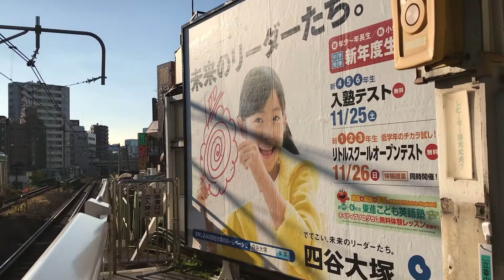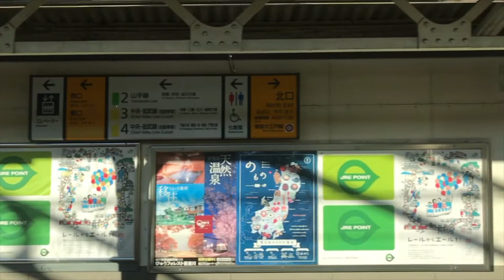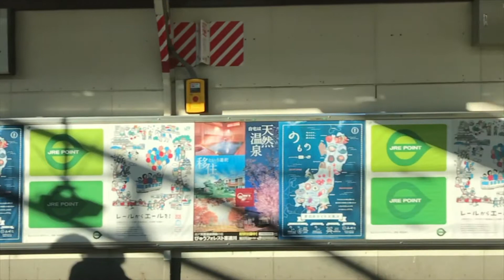2017_1116_0805_IMG_7925代々木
2017_1116_0805_IMG_7925代々木イントロ01